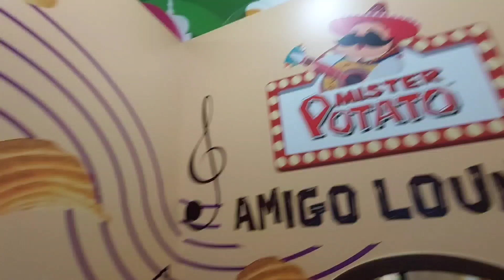(Baru) Molly Fantasy Aeon Melaka Ayer Keroh Reopening - Ada Apa di Dalam ?